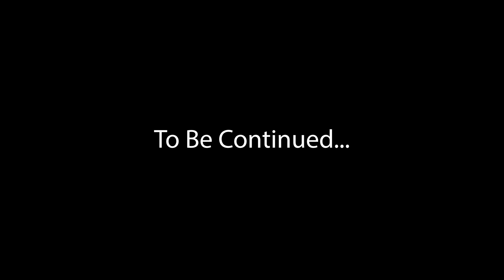Jason Kenzie Pacific NorthWest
Jason Kenzie travels into the Pacific Northwest of British Columbia to share how big the trees are and the ability of Bigfoot being able to hide behind them.